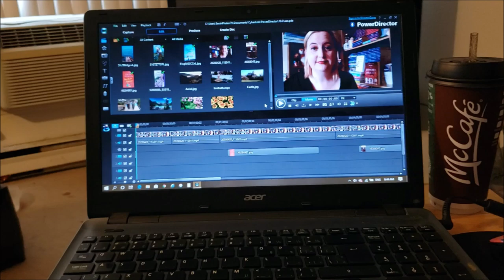Reading Vlog | April 19th to 25th, 2020 | Week 17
❤️ Books/Time Stamps
Breaking Silence by Linda Castillo 15:02
Colton First Responder by Linda O. Johnston 34:26
With This Heart by R.S. Grey 36:14
Gone with the Rogue by Amelia Grey 41:03
Password to Larkspur Lane by Carolyn Keene 44:54
Between You & Me by Susan Wiggs 46:26
Mary Anne Misses Logan by Ann M. Martin 56:34